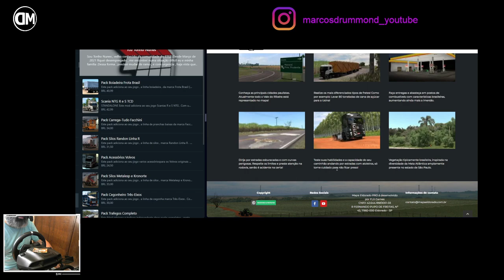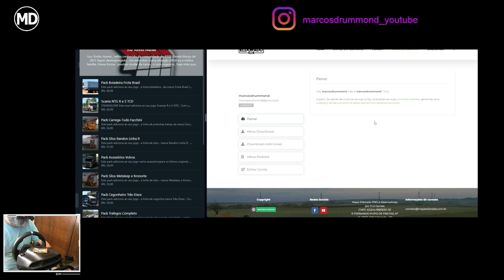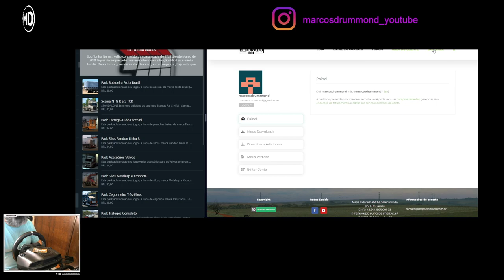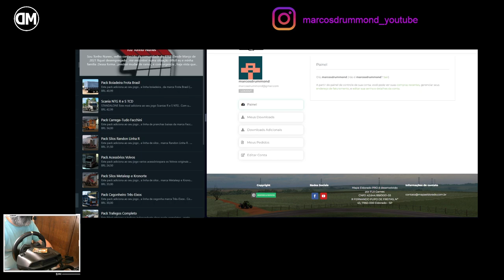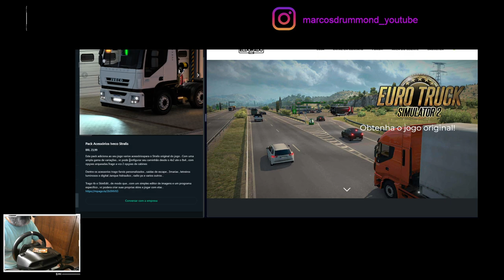23 - Tonho Nunes - Pack Carga Seca/Graneleiro Manos / Mapa Eldorado Pro ETS 2 Peruíbe x Embu Artes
Tonho Nunes TCD- Criador de conteúdo para o jogo ETS2

ATENÇÃO, PIRATARIA É CRIME! GOSTOU NÃO COMPARTILHE ESSA MAPA COM SEUS AMIGOS, OS INCENTIVE À COMPRAR!

Direitos Autorais: Mapa Eldorado Pro - FLX Games

Registrado e Protegido

Vídeo Abertura/Encerramento: XDZOOM

Excelente 2023!